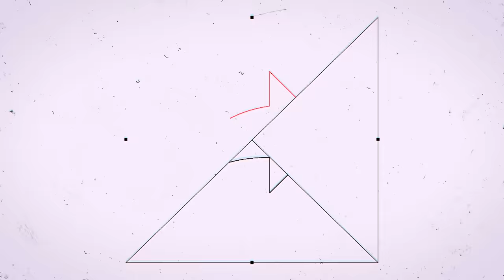NERF GUN DINOSAUR ATTACK! They try to eat us...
Aaron and Mitch go to unbox the latest Nerf Dinosquad Terrodak Blaster and a Nerf Dungeons and Dragons Axe when suddenly they hear a roar in the distance! The dinosaurs have arrived!

SOCIALS...